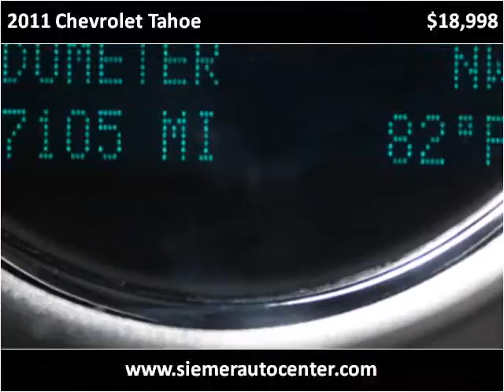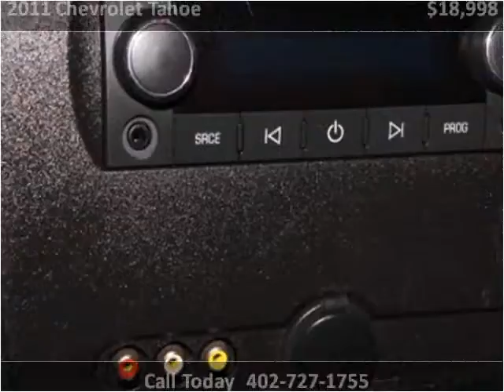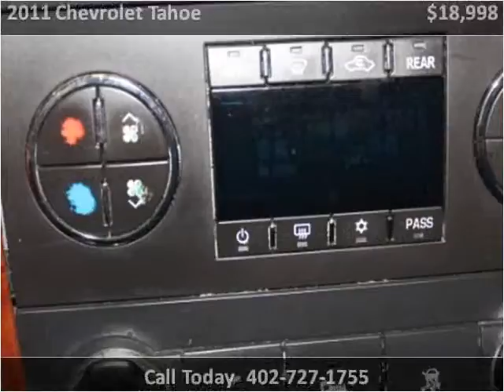2011 Chevrolet Tahoe Used Cars Fremont NE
This 2011 Chevrolet Tahoe is available from Siemer Auto Center Fremont.